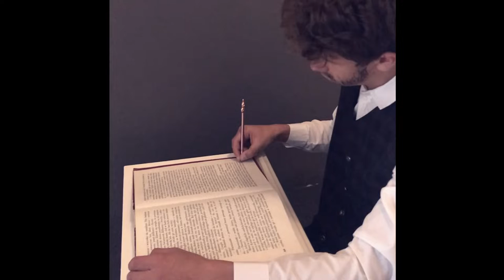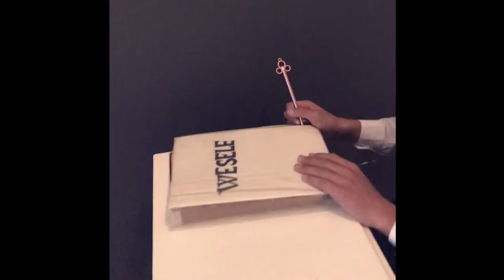Patria Nostra 7 -- Ślub Rydla i Mikołajczykówny